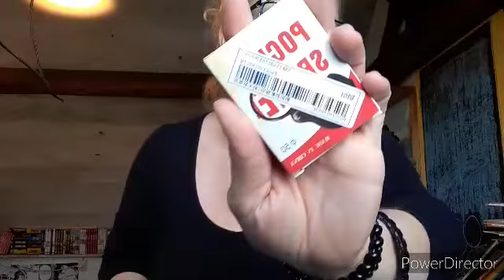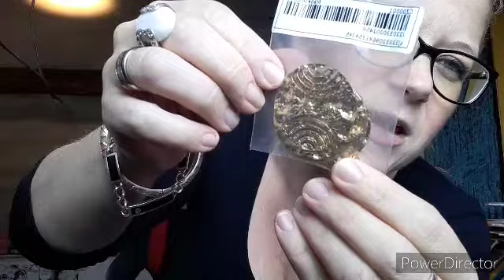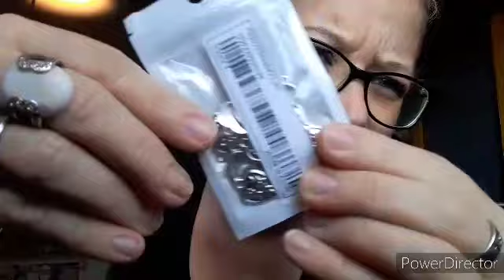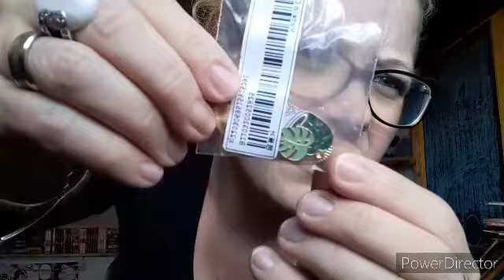HAUL SHEIN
nouvelle vidéo. bon visionnage.

vinted : srj24